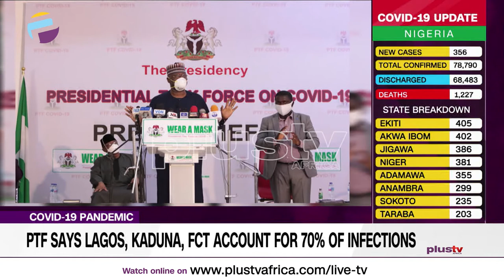Lagos, Kaduna and FCT Account for 70% Of Covid 19 Infections - PTF (News | Nigeria)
The Presidential Task Force (PTF), on COVID-19, has said that Lagos, Kaduna and Federal Capital Territory (FCT), account for 70 per cent of Coronavirus infections in the country.